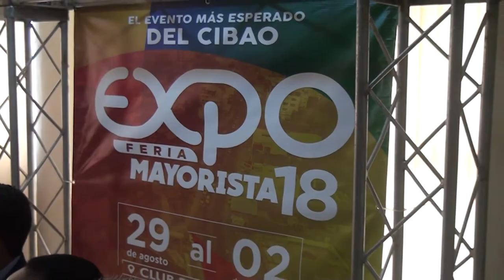Ofrecen detalles de la Feria Mayorista 2018 en SFM